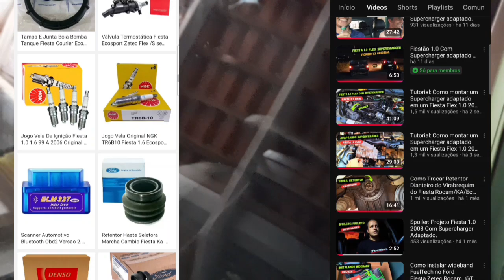COMO CRISTALIZAR O PARABRISA DO CARRO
📦 COMPRE PEÇAS PRO SEU FIESTA NA SHOPPE, A MAIORIA DOS FRETES SAI GRÁTIS

10/11/2024